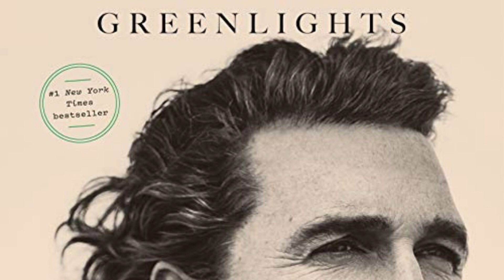Greenlights By Matthew Mcconaughey | audiobook summary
Summary Of Greenlights By Matthew Mcconaughey | Free Audiobook